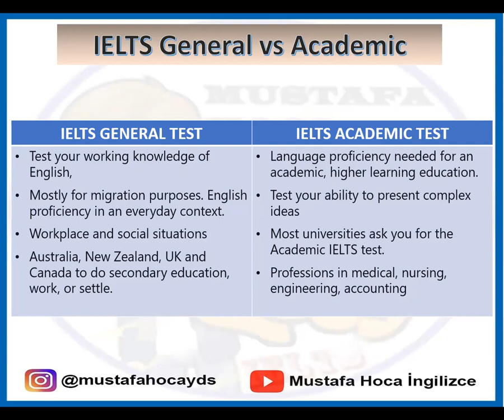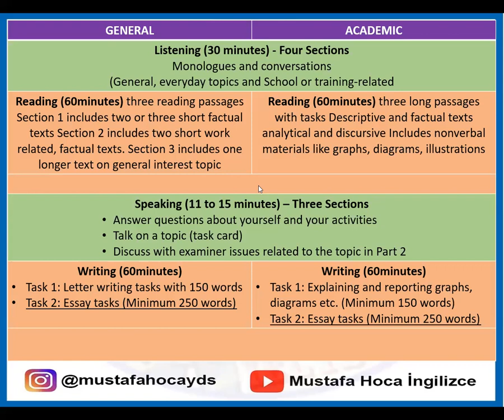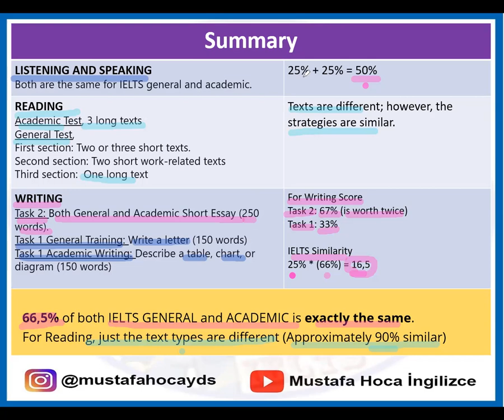IELTS General ve Academic Sınavlarının İncelenmesi ve Benzerlik Oranı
IELTS General ve Akademik Sınavlarını ve bunları arasındaki benzerlik ve farklılıkları da ortaya koyan bir çalışma hazırladım. Videonun son kısmında iki sınavın yüzde olarak karşılaştırmaya çalıştım.